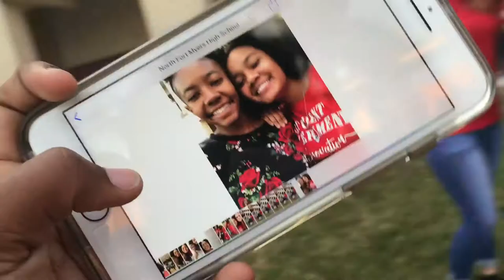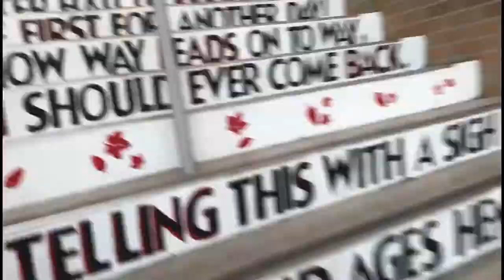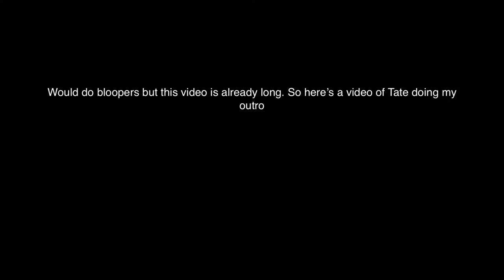HAMILTON BOOTLEG EXCEPT IT’S ACTUALLY A HIGH SCHOOL PEP RALLY VLOG BUT LOOK AT THE DESCRIPTION